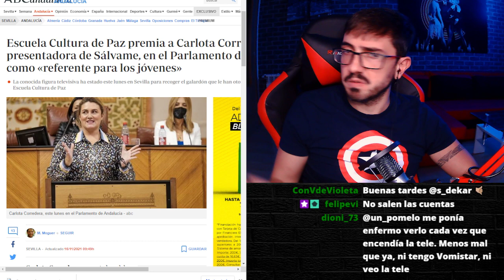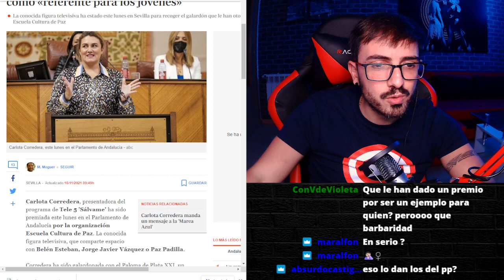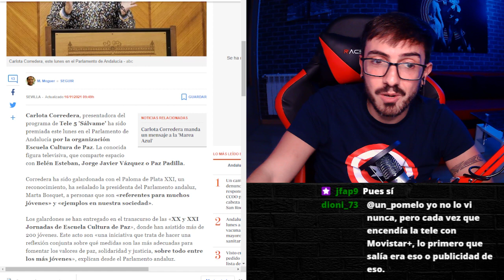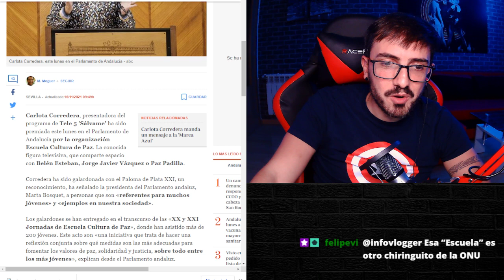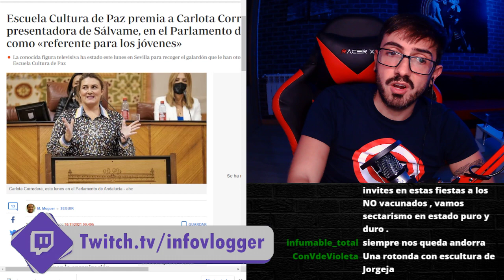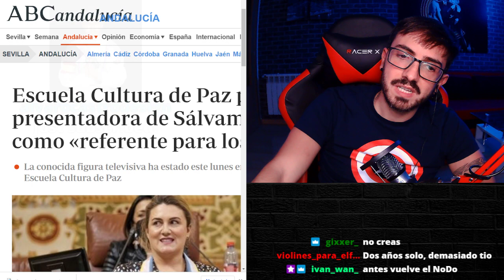CARLOTA CORREDERA premiada por ser REFERENTE para los JÓVENES / InfoVlogger LIVE